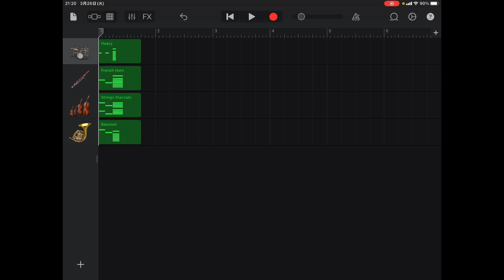急に全てが嫌になったデデドン！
じゃあ、急に全てが嫌になったりっていうのは…

ありますねぇ！あります、あります

【オリジナル】
nash music library「NSF-309-38」